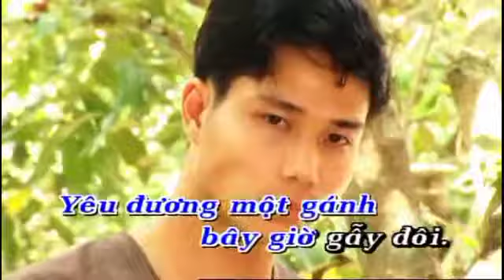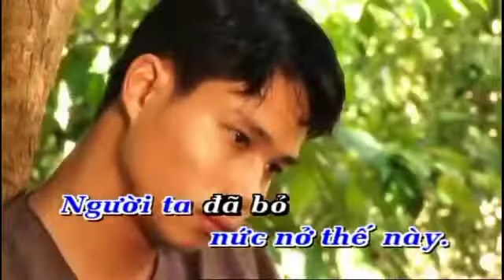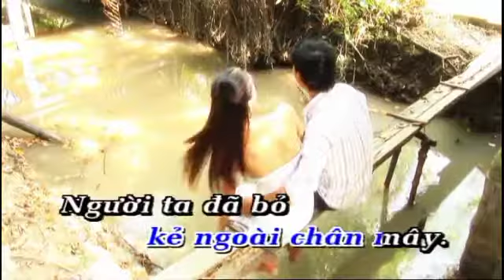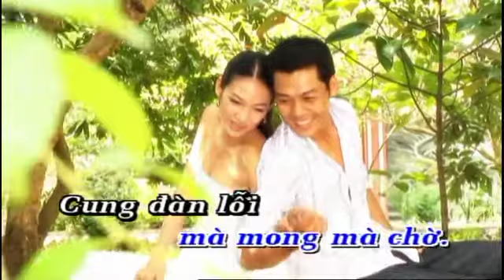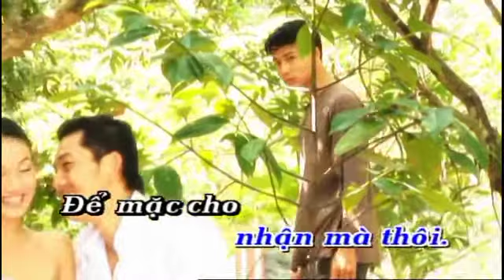Karaoke Người Mang Tâm Sự - Quang Lê